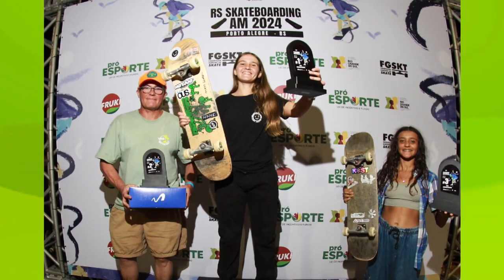TVE Esportes - 24/04/2024